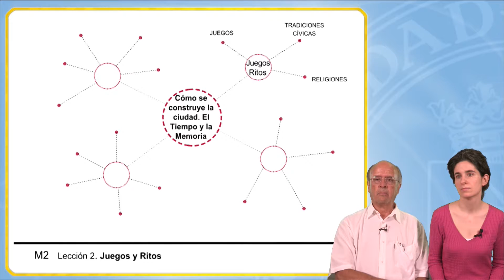PATRIMONIO 1.2: Cómo se construye la ciudad. El Tiempo y la Memoria. Juegos y Ritos.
En esta lección se explica el papel que ha desempeñado la vivienda colectiva en desarrollo de la ciudad moderna. Los conceptos que se desarrollan son: ENSANCHES - AUTOMÓVIL - ALTURA - RECONSTRUCCIÓN y  AUTOCONSTRUCCIÓN.
Patrimonio Cultural ¿para qué? Miradas contemporáneas.
Módulo: Cómo se construye la ciudad. El espacio.